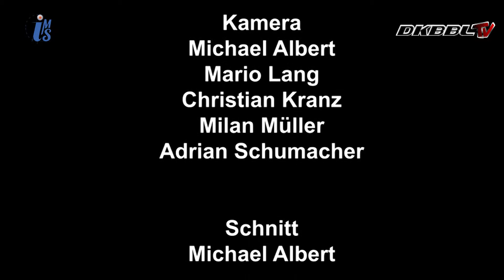DKBBL | Felix Gollas vs. Ali El-Kabbani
Fightclub Volkersbrunn vs. Dragon-Sport
Deutsche Kickbox Bundesliga Hinrunde 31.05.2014 Kelkheim.